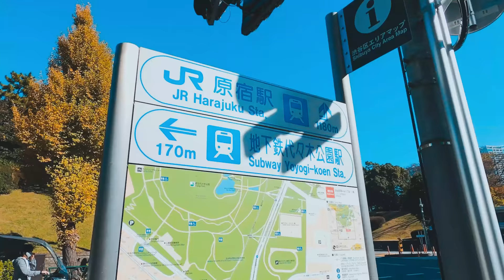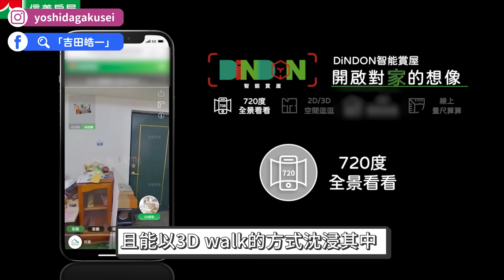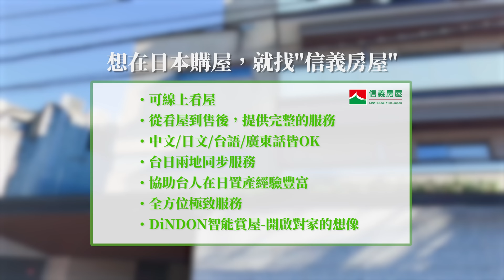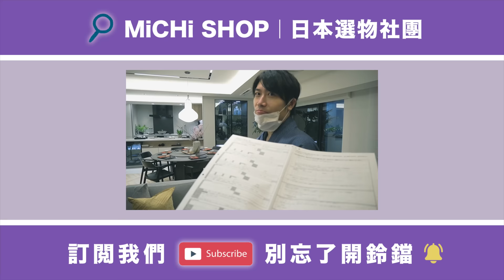東京破4億超級豪宅開箱給你看！表參道、代官山就在附近，聽說鄰居還是日本當紅偶像？【吉田不動產】EP.2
上次開箱了3億7千萬日圓以上豪宅，這次日本買房介紹參觀的豪宅直接破4億🔥
隱身在東京市區由知名設計師打造、大到可以跑步的客廳、獨立豪華和室，聽說連日本知名偶像、前任首相也住在這附近！
好想直接買下來住啊！！😍

⚠️ 11:47 目前無提供3D變裝服務
⚠️ 12:40 IT 電子簽約意指「IT重要事項說明」

【此次物件資訊】
・名稱：The Parkhouse Gran 神山町
・地址：地址：東京都渋谷區神山町11番1、11番14（地番）
・交通：東京地下鐵千代田線「代代木公園」站（2號出口）步行9分鐘
         小田急小田原線「代代木八幡」站（南口）步行10分鐘
         東急東横線「渋谷」站（A2出口）步行11分鐘
・總戶數：55戸（包括募集對象外住戶5戶）
・格局：1LDK～3LDK
・專有面積：72.93m2～131.12m2
・構造：鋼筋混凝土造 地上4樓 地下1樓
※以建築基準法來看的話為3樓+地下2樓。但圖面集上以地上4樓 地下1樓標示。
・完工日：2023年11月中旬
・賣主：三菱地所Residence株式會社、東急株式會社
・販賣提携（代理）：三菱地所Residence株式會社
・施工公司：東亜建設工業株式會社
・媒介：信義房屋不動産株式会社
国土交通大臣(2)第9000号
(公社)全日本不動産協会会員
(公社)不動産保証協会会員
(公社)首都圏不動産公正取引協議会加盟
151-0053東京都渋谷区代々木2-7-1昇立ビル2階